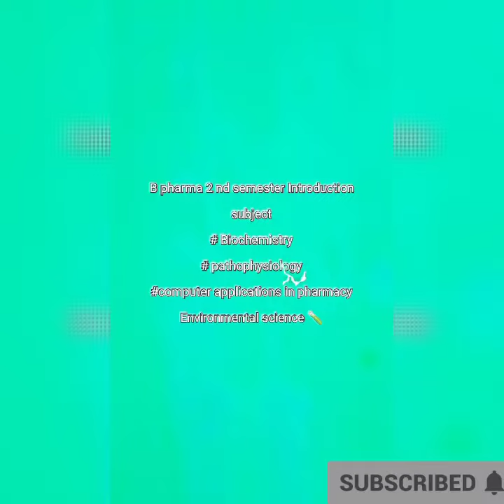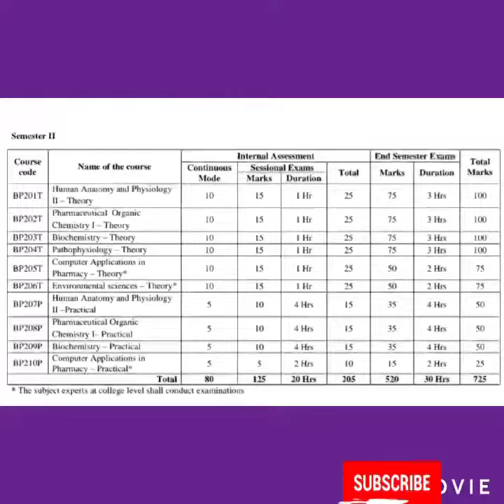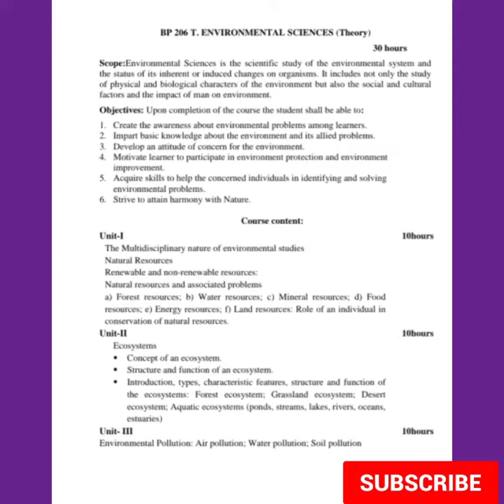B .pharma ll 2 nd semester syallubs ll PCI Affiliated 2021 📚🧪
# 2 nd semester syallubs
subject Introduction :-
# Human anatomy and physiology-ll HAP-ll
# pharmaceutical organic chemistry-l 🧫
# Biochemistry
# pathophysiology
# computer 🖥️applications in pharmacy
# Environment science